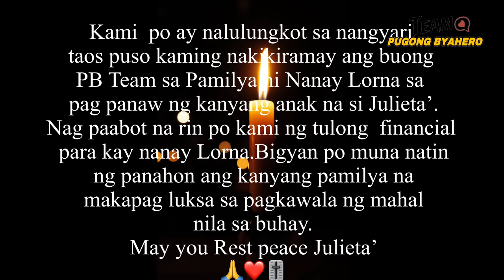MALUNGKOT NA BALITA NANAY LORNA HINDI NA MAKAKASAM NG MAYNILA